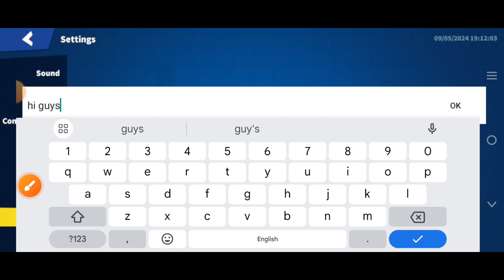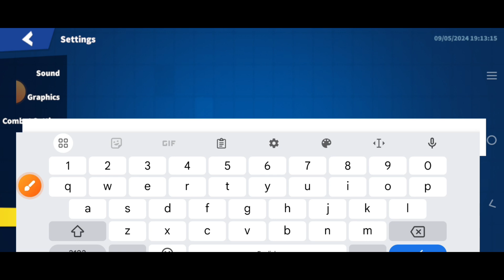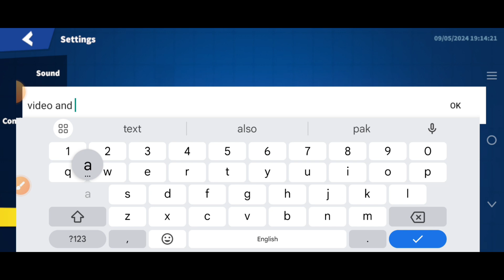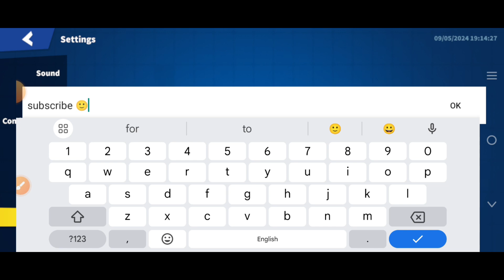SUPER SUS NEW REDEEM CODES 💢️ SEPTEMBER💢️ 2024 | KODE REDEEM SUPER SUS | SUPER SUS GIFT CODES 2024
channel.
Let's Begin.

Your Search;